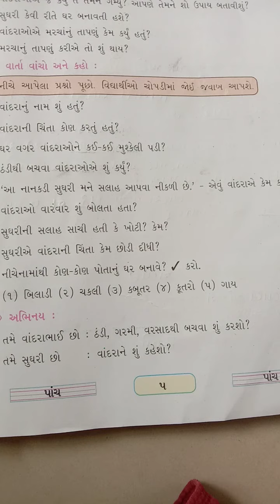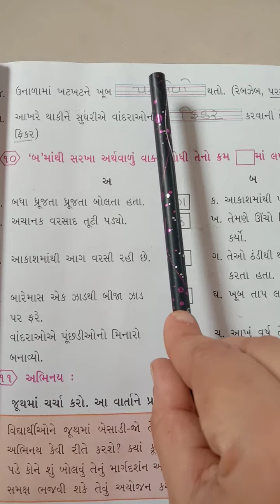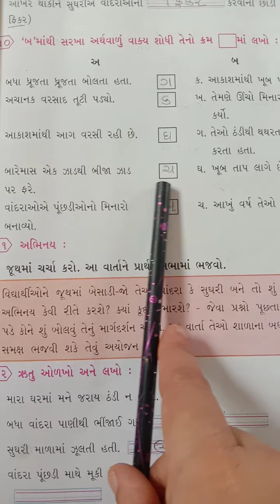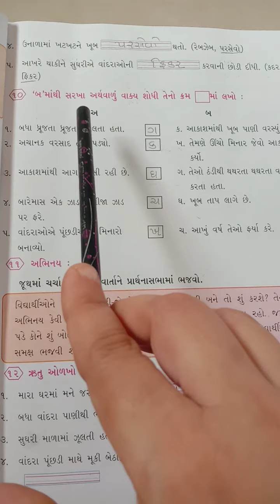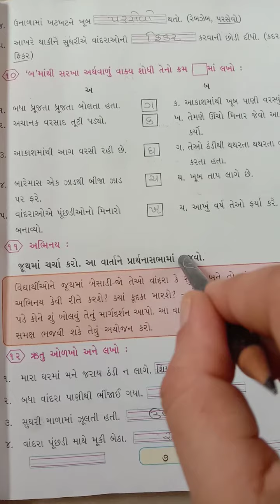Class 5th Gujarati chapter 1 part 2